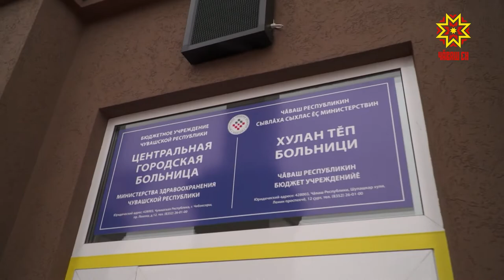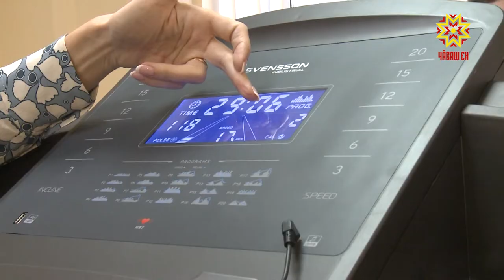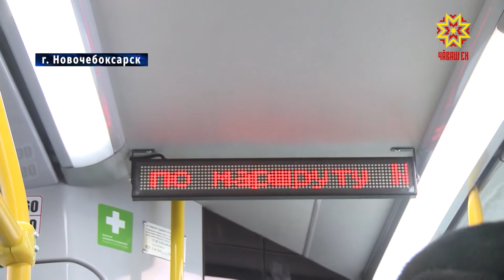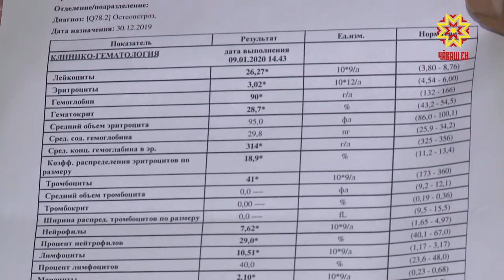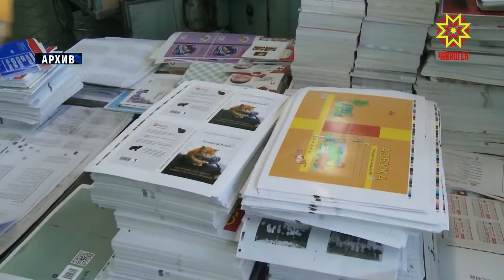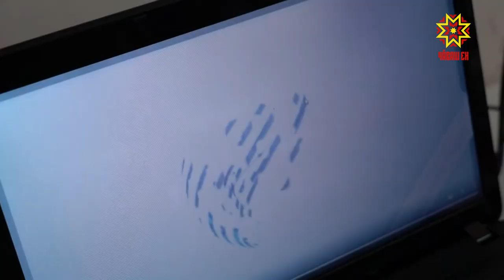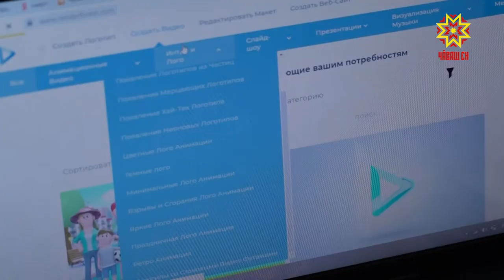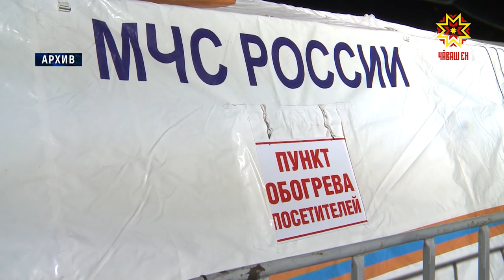Республика 13.01.2020 на русском языке. Вечерний выпуск